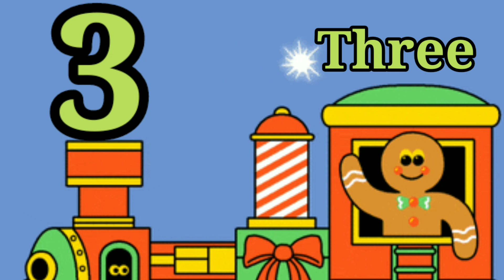Learn 1 to 10 Numbers & Fruit Names 123 Number Names 1234 Counting